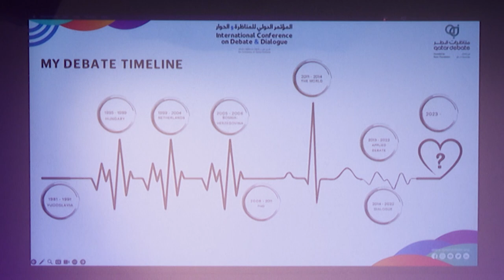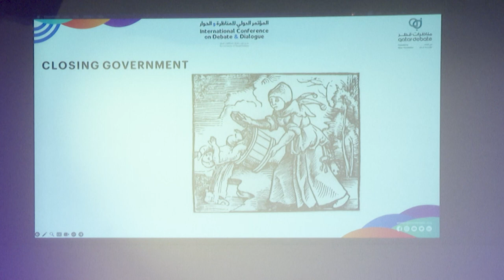ICDD2023 | Keynote Speech - Debate as a tool for 21st century teaching skills.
خطاب رئيسي للدكتورة مايا ميمادوفيتش - مؤسس قوستبو كوست.

عنوان الجلسة: المناظرة كأداة لتعليم مهرات القرن الواحد والعشرين.

Keynote speech from Dr. Maja Nenadovic, founder Quaestio Quest.

Session Title: Debate as a tool for 21st century teaching skills - in the classroom and beyond.